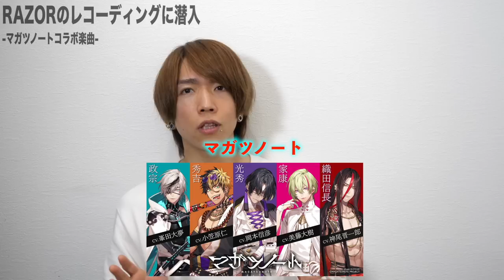【デスボイス生音】プロ6人のレコーディング現場に潜入【マガツノート×RAZOR】JILUKA ヴァージュ